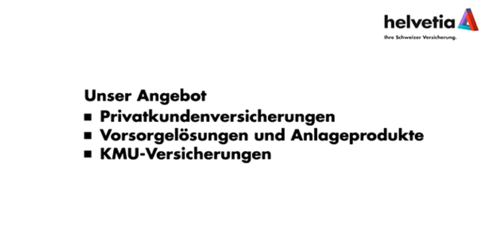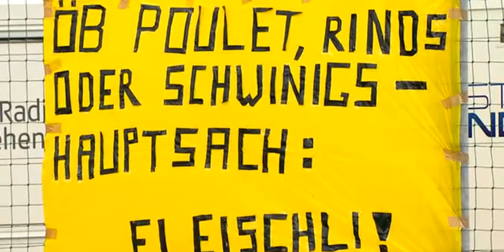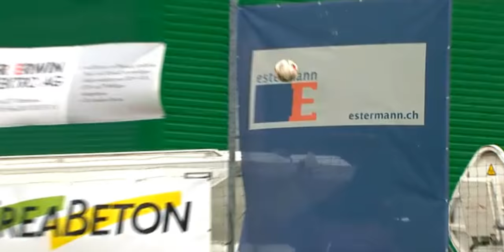FC GUNZWIL vs. FC LUGANO (1:4) SCHWEIZER CUP - 1/16-FINALS 17.09.2016